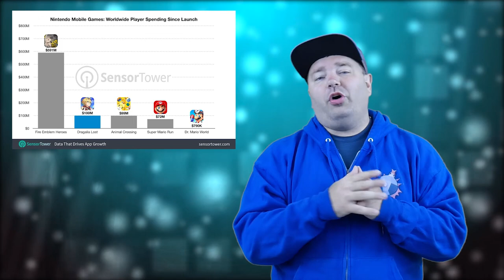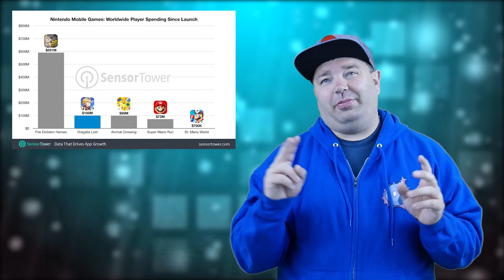Switch Gets Game Sony Banned & Fire Emblem Three Houses Gets a New Hard Mode | Prime News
Switch is getting a game Sony banned. Meanwhile, Fire Emblem Three Houses gets a new hard mode and Dragalia Lost is making some serious bank. Speaking of bank, Nintendo is the 2nd richest company in all of Japan and Darksiders Genesis as a new collectors edition that seems extremely overpriced.